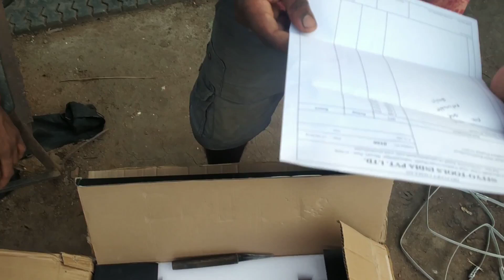truck bolt opening machine unboxing बोल्ट खोलने की मशीन की अनबॉक्सिंग tyre-repair.